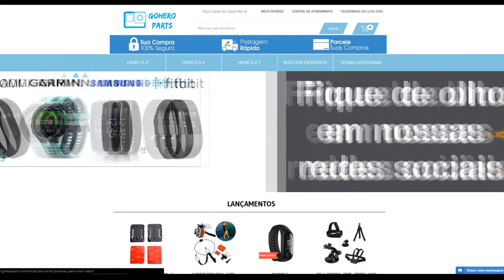DJI SPARK - ACESSÓRIOS INDISPENSÁVEIS PARA PROTEGER O SEU DRONE!!